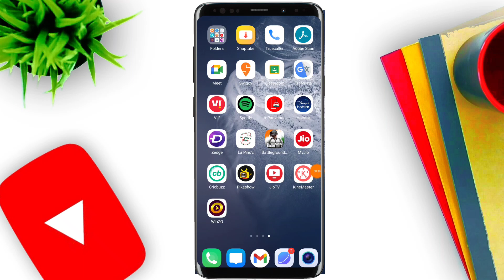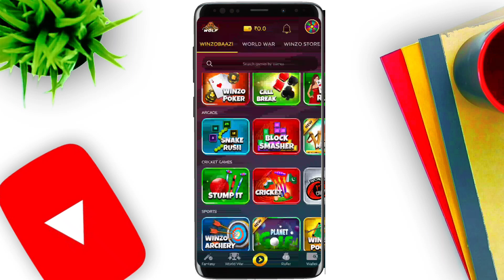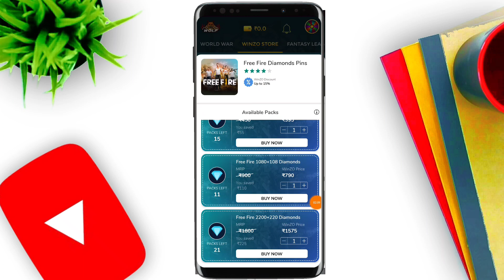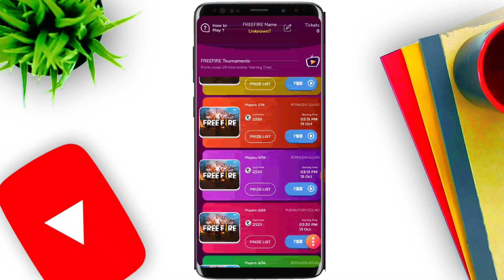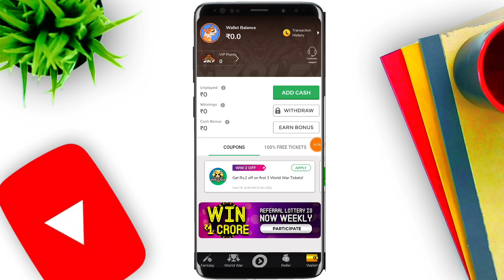Earn Money By Playing Games | New Earning App 2021 | New Earning App Today | Make Money Online